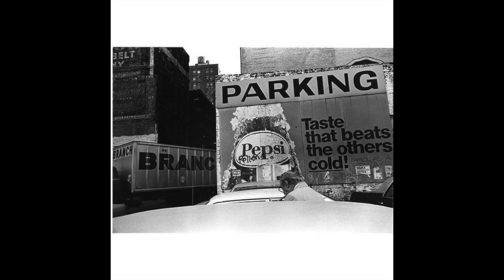Richard Sandler on Street Photography - Photographers You Should Know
Uninterrupted conversation with legend photographer Richard Sandler.

Part of my new series where I interview photographers I think you should know.

Time Stamps:

0:23 - Online
2:39 - Ask Questions
3:46 - Compassionate Response
5:30 - Robert Frank
7:46 - Humbling Experience
10:01 - How It Started
11:53 - Garry Winogrand
17:07 - Walk That Walk
20:12 - A World in Flux
23:51 - The Eyes of the City
25:08 - Ripple Effect
27:43 - The Gods of Times Square
32:13 - What is Next?
33:07 - Input

Richard Sandler lends his thoughts on sharing his photographs online, photographing New York in the 70s, taking Garry Winogrand's workshop, Robert Frank's book The Americans, having compassion and more, all in this online interview.